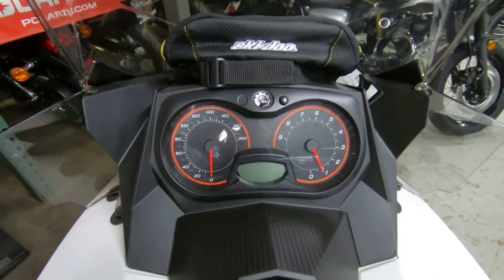2020 Ski-Doo MXZ Sport - New Snowmobile For Sale - Brookfield, WI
Please visit Don & Roy's Motorsports to view this New White 2020 Ski-Doo MXZ Sport for sale in Brookfield, Wisconsin

Stock#: S00258

Description:
New 2020 Ski-doo MXZ® Sport for sale in Brookfield, WI
SETTING THE STANDARD FOR FUN

The precise handling and incredibly confident 2020 MXZ Sport delivers one thrilling ride after the next all winter long, all at a price point that won't dent your pocketbook.

Features may include:

REV-XP PLATFORM
LIGHT & PROVEN
The original standard for lightweight, durable chassis design – the REV-X base architecture allows for precise control from a variety of riding positions. The wide sweet spot of the REV-XP chassis meets the demands of both casual and aggressive riding styles in a wide range of terrain.

ROTAX 600 CARB ENGINE
POWERFUL VALUE
Carbureted 600cc engine choice delivers great power, fuel economy and value.

SC-5 REAR SUSPENSION
COMFORT AND VERSATILITY
Delivers comfort, control and versatility. Broad sweet spot means ideal performance and comfort with fewer adjustments.

DUAL A-ARM FRONT SUSPENSION

About Us:
Don & Roy's Motorsports is an authorized Can-Am®, Honda®, Kawasaki, Polaris®, Sea-Doo, Ski-Doo, Triton Trailers, Yamaha, and Star Motorcycle dealership serving the Brookfield, Wisconsin area. We have been in business for 40 years, and that means we know how to exceed your expectations. We are proud to carry an unparalleled selection of new and pre-owned ATVs, motorcycles, snowmobiles, PWC, and UTVs that will impress both first time and seasoned buyers. Our friendly and knowledgeable sales, financing, service, and parts departments are prepared to make sure your experience is outstanding, from assisting while you're making your choice to ongoing maintenance and customization. At Don & Roy's Motorsports, we value the opportunity to create a long-term relationship with our customers.